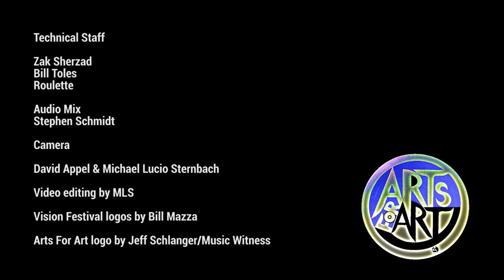AFA/Vision Festival 19 // Women With An Axe To Grind Pt I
Vision Festival 19 // Roulette, Brooklyn // June 13, 2014

Patricia Nicholson - dance, words
Mazz Swift - violin
Connie Crothers - piano
Shayna Dulberger - bass

Technical Staff
Zak Sherzad
Bill Toles
Roulette

Audio Mix
Stephen Schmidt

Camera
David Appel
Michael Lucio Sternbach

Video editing by MLS

Vision Festival logos by Bill Mazza

Arts For Art logo by Jeff Schlanger/Music Witness